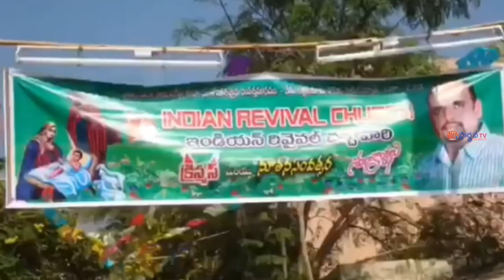09 10 2023 Sudhakar paul garu అంశం: మనము కృప వలనే రక్షింపబడ్డాము.